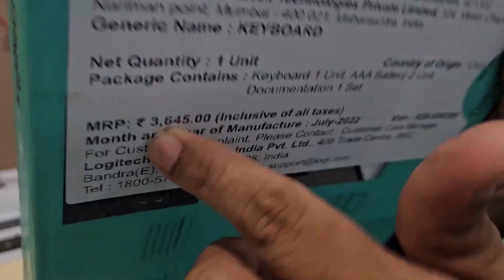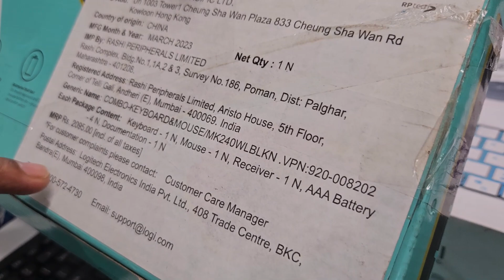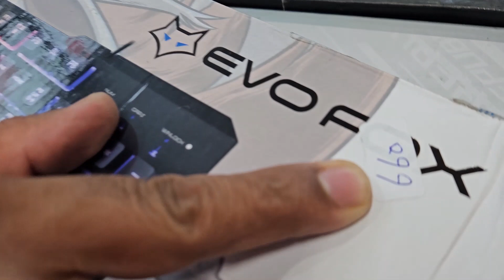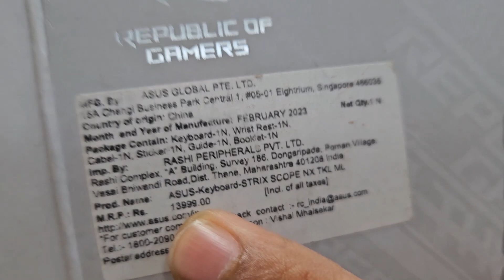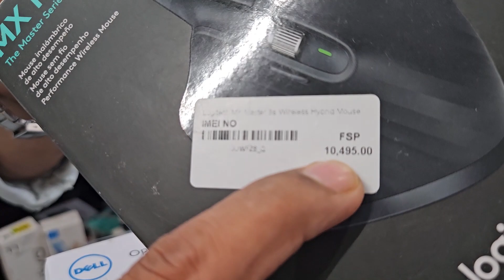Open Box Accessories | Gaming Keyboard Rs. 299 With Warranty | 100% Original | omjimobile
We Deal in Open Box Mobile Phones & Electronics Wholesale & Retail Both

Instagram Name - omji_mobile_official1

Address Omji Mobile- Omji Mobile Building No.136 1st and 2nd floor  Block-C Pocket-13 Rohini Sector-3

Address Nangloi Warehouse - Rz -6  Near Nangloi Metro Station Opposite Pillar Number 448

Contact Numbers
Only Whatsapp Calls

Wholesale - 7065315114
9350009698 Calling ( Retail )